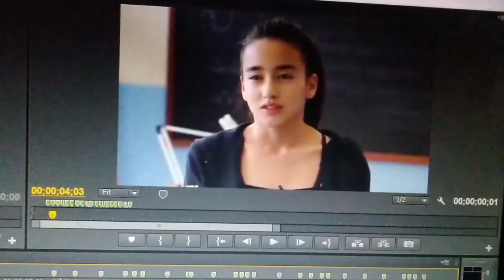Vanda Margraf || Playdate edit by Ryan Danuri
Song : Melanie Martinez - Playdate